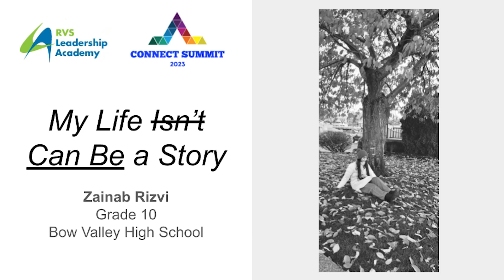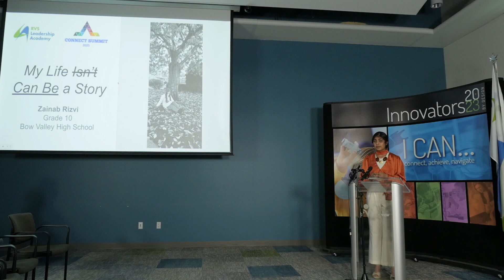Zainab Summit 2023 My Life can be a story